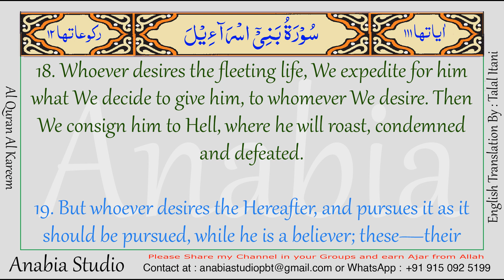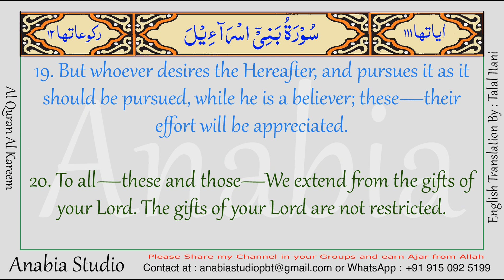KR 0752 English s017 018 021